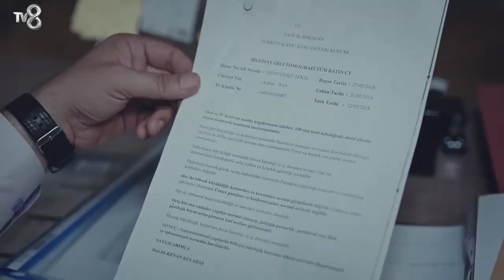Hastalık 🤒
Oyuncular:
Buğra Gülsoy
Leyla Lydia Tuğutlu
Beren Gökyıldız
Serhat Teoman
Tugay Mercan
Sinem Ünsal
Suna Selen